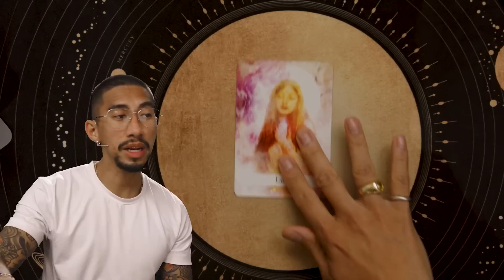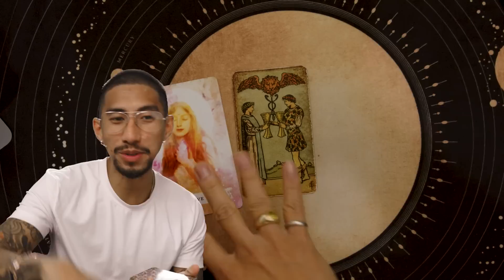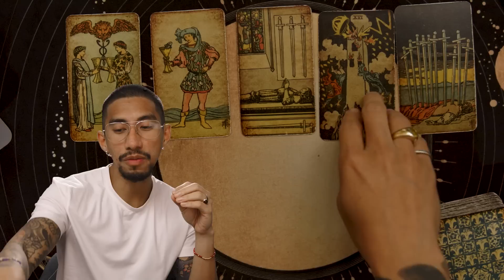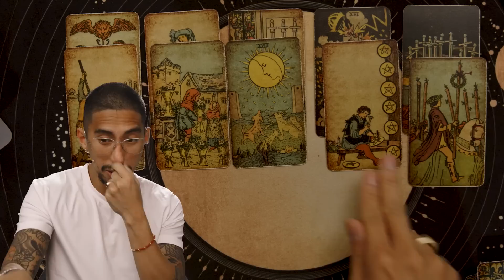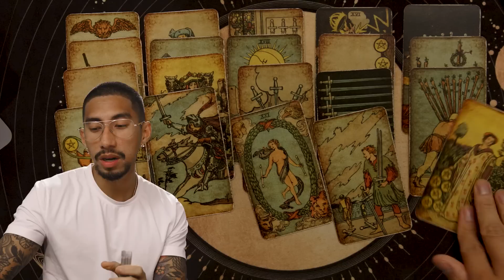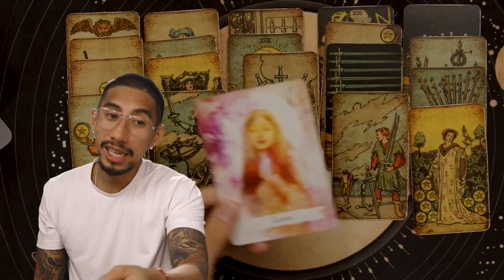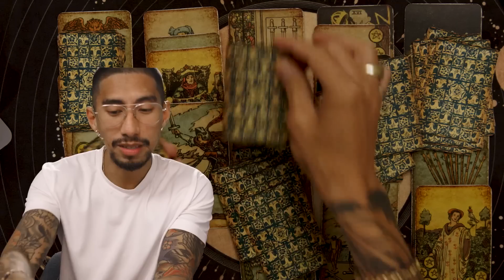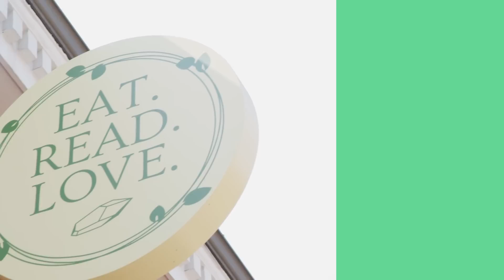AQUARIUS | LOVE IS THE FOCUS BUT WHY ARE YOU NOT TOGETHER? | MAY DAILY 2022 TAROT READING